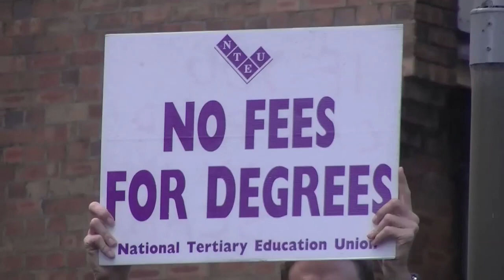Students Fightback Against Abbott's Budget Cuts to Education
On May 21, 2014, students in Sydney gathered to protest the introduction of higher fees to universities. Filmed and edited by Frank Lesha.